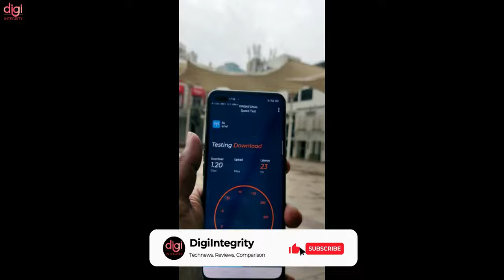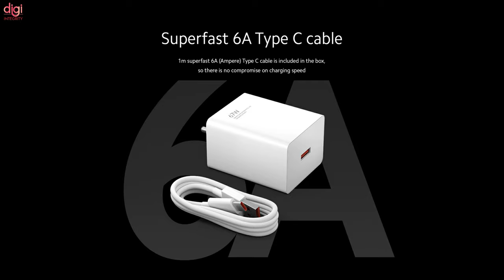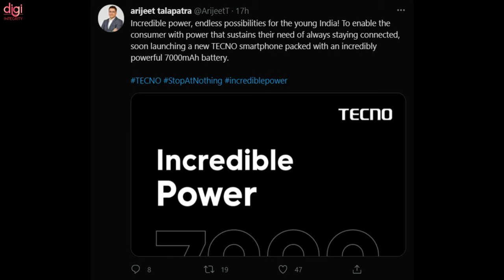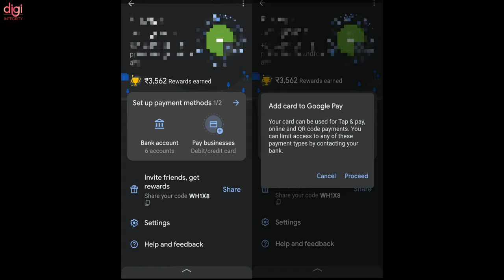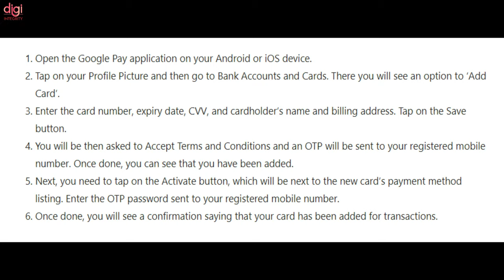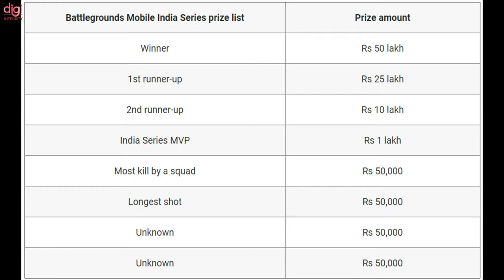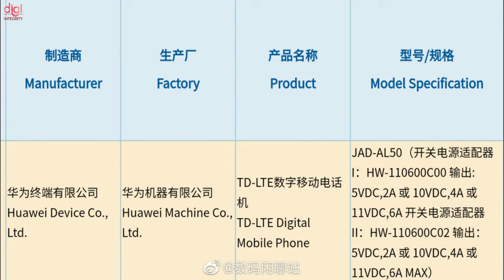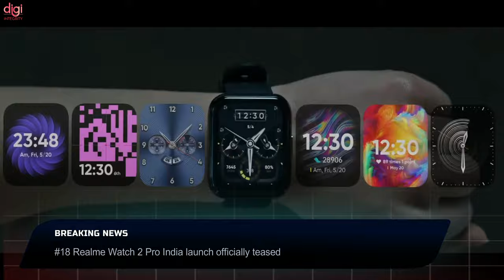TechNews 132 | iQOO 8, BGMI 1Crore Prize, Airtel 5G Crazy Speed, Nothing Ear Price, Mi 11 Ultra, etc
Video Highlights
(0:00) : Introduction
(0:34) : Airtel 5G trial network begins in Mumbai
(0:28) : Nothing Ear 1 India Price Announced
(0:45) : OnePlus has been teasing the Nord 2 Display Features
(1:04) : Mi 67W Charger Launched
(1:29) : Redmi Note 10T 5G will launch in India
(1:46) : Xiaomi Mi 11 Ultra open sale to commence in India
(2:16) : Mi Anniversary Days sale sees discounts on Redmi smartphones, but are the offers real?
(2:31) : Mi Notebook Pro 14 and Mi Notebook Ultra 15.6 India launch expected in July
(2:49) : Tecno Pova 2 With 7000mAh Battery Confirmed to Launch in India Soon
(3:20) : Google Pay: How to Add or Remove Credit or Debit Cards in GPay
(4:43) : BGMI India Series esports tournament with 1 crore prize pool tipped
(5:14) : Battlegrounds Mobile India (BGMI) July update
(5:28) : Samsung’s upcoming Galaxy Unpacked event gets detailed
(5:44) : Vivo V23 series launch seems to be around the corner
(5:58) : Upcoming smartphone from iQOO will be iQOO 8
(6:20) : Huawei is reportedly working on a 90W fast-charging system
(6:56) : Realme Book price, specifications, design, and launch date have been revealed
(7:14) : Realme Watch 2 Pro India launch officially teased
(7:29) : Thanks for watching

TechNews 131 | POCO F3 GT Launch,OnePlus Nord 2 & Buds Pro,Exynos 2200 vs SD895,Pokémon GO Fest 2021

TechNews 130 | BGMI iOS Coming, AnTuTu June 2021, Realme X7 Max 5G gets dynamic RAM expansion, etc

TechNews 129 | BGMI iOS Coming, POCO F3 GT vs OnePlus Nord 2, Asus 8Z India Launch, OnePlus S Pen, etc